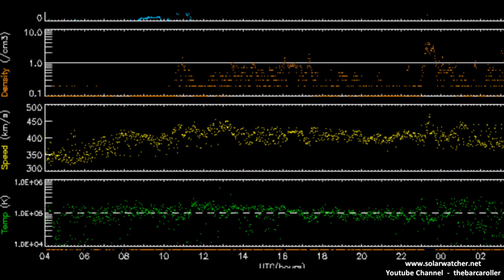Volcano / Earthquake Watch Aug 23-27 , 2011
Targeting Coronal Hole in the southern hemisphere which could produce a significant earthquake around 7.7 in magnitude. Time frame August 23-24.
First region is plotted to 33-35° South Latitude
Possible regions that could be at risk for a significant earthquake are:
Bio-Bio/Valpariso Chile, Kermadec Islands, Off The East Coast Of New Zealand or Christchurch New Zealand

Northern Hemisphere watch is associated with a coronal hole(CH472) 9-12° Latitude and the areas at risk for a significant earthquake are:
Guam Region, Mariana Islands, Costa Rica or El Salvador.
Time frame Aug 26-27 with a magnitude of 6.5.

OLR anomaly indicates areas that could receive a significant earthquake are China, Papua New Guinea, Hokkaido Japan, Uganda*Sudan

M 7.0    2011/08/24 17:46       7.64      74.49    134   NORTHERN PERU
M 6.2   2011/08/24 23:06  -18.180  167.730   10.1   VANUATU
M 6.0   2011/08/22 20:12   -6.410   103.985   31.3      SUMATRA, INDONESIA
M 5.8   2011/08/23 17:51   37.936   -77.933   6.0   VIRGINIA
M 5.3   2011/08/23 05:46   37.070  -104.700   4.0   COLORADO